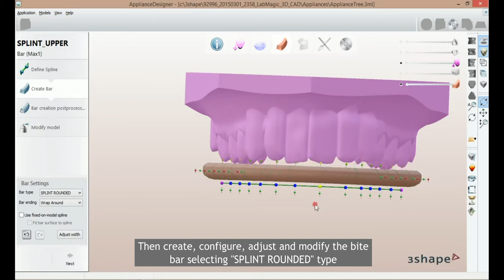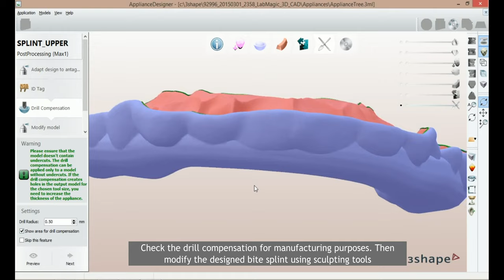Bite Rising Splint Design in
How to design a bite rising splint in the classic @3Shape Splint Designer.
Simplified workflow!